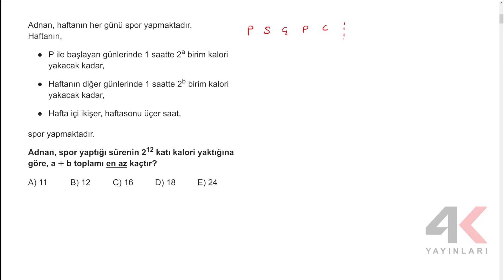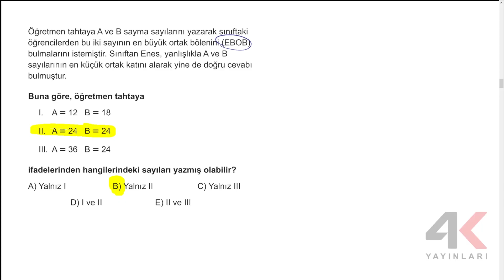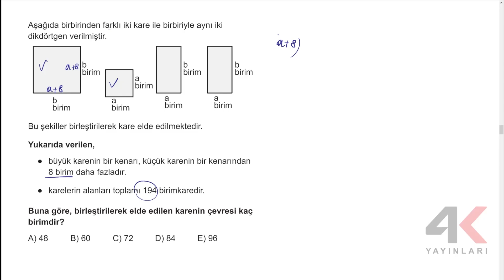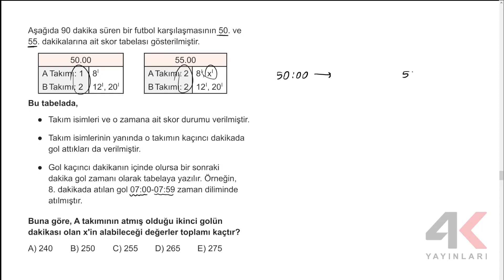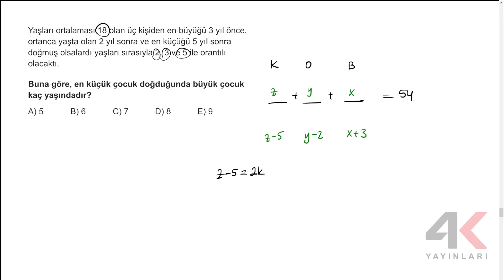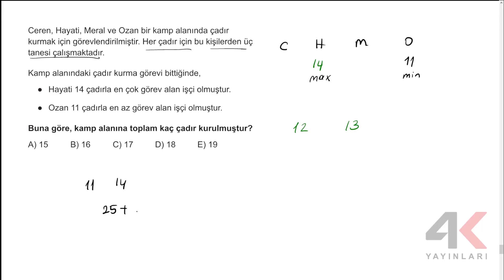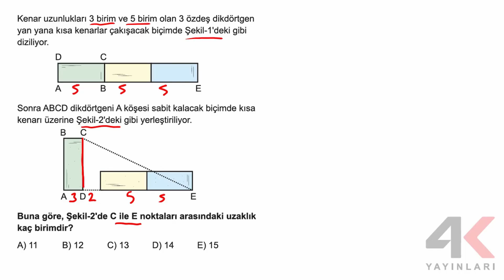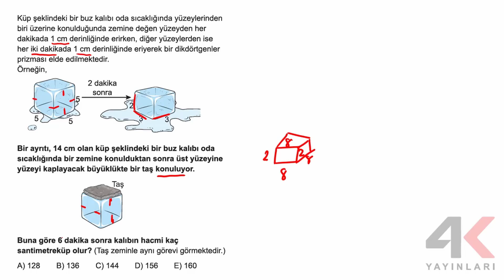4K TYT KAMP Deneme 2 Matematik Soru Çözümleri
4K TYT KAMP Deneme 2 Matematik Soru Çözümleri

🎞 Soru Listesi
▶ 00:00:00 Bölüm
▶ 00:00:00 Soru 1
▶ 00:02:53 Soru 2
▶ 00:05:58 Soru 3
▶ 00:08:12 Soru 4
▶ 00:08:59 Soru 5
▶ 00:10:21 Soru 6
▶ 00:11:49 Soru 7
▶ 00:13:30 Soru 8
▶ 00:14:32 Soru 9
▶ 00:15:11 Soru 10
▶ 00:16:03 Soru 11
▶ 00:17:50 Soru 12
▶ 00:19:36 Soru 13
▶ 00:23:02 Soru 14
▶ 00:26:00 Soru 15
▶ 00:28:03 Soru 16
▶ 00:30:04 Soru 17
▶ 00:32:00 Soru 18
▶ 00:33:04 Soru 19
▶ 00:35:14 Soru 20
▶ 00:37:38 Soru 21
▶ 00:41:14 Soru 22
▶ 00:43:08 Soru 23
▶ 00:45:41 Soru 24
▶ 00:47:44 Soru 25
▶ 00:49:05 Soru 26
▶ 00:52:12 Soru 27
▶ 00:54:51 Soru 28
▶ 00:57:14 Soru 29
▶ 00:59:09 Soru 30
▶ 01:00:22 Soru 31
▶ 01:02:03 Soru 32
▶ 01:03:03 Soru 33
▶ 01:03:47 Soru 34
▶ 01:05:32 Soru 35
▶ 01:06:03 Soru 36
▶ 01:08:13 Soru 37
▶ 01:09:46 Soru 38
▶ 01:11:18 Soru 39
▶ 01:12:07 Soru 40